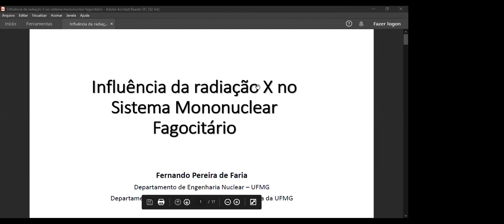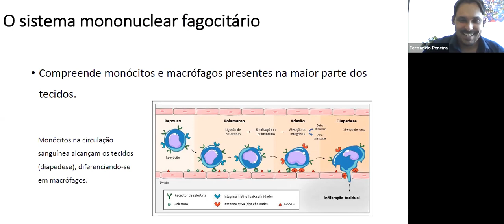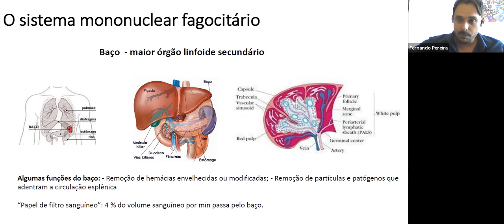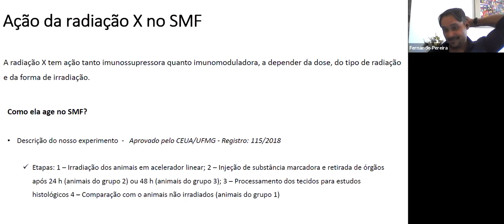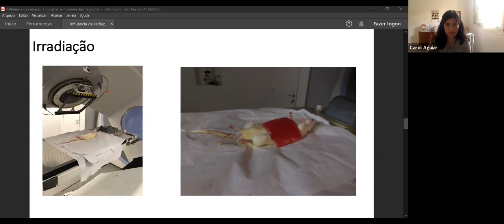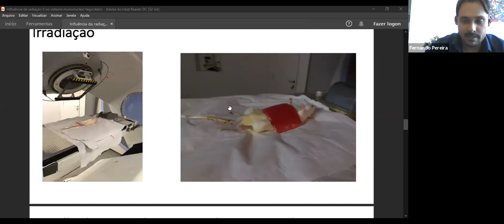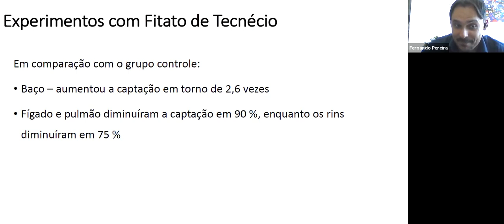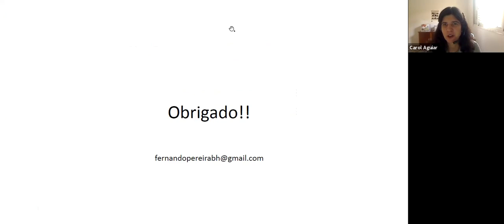Influência da radiação X no sistema mononuclear fagocitário: exemplos de modelos estocásticos aplica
Título: Influência da radiação X no sistema mononuclear fagocitário – exemplos de modelos estocásticos aplicados a efeitos radioinduzidos

Palestrante:  Fernando Pereira de Faria - UFMG

Resumo:

Neste seminário serão abordados alguns efeitos da radiação X de alta energia em sistemas biológicos. Como exemplo, apresentaremos um projeto de pesquisa em andamento no departamento de Cirurgia da Faculdade de Medicina da UFMG, no qual esses efeitos estão sendo estudados em modelos animais. Os resultados mostram modificação da capacidade de clearance do sistema mononuclear fagocitário, em
especial do baço. Mesmo quando este órgão está fora do campo de radiação, os efeitos observados são os mesmos.

Abordaremos sucintamente o estudo desses efeitos radioinduzidos por meio de modelos estocásticos.